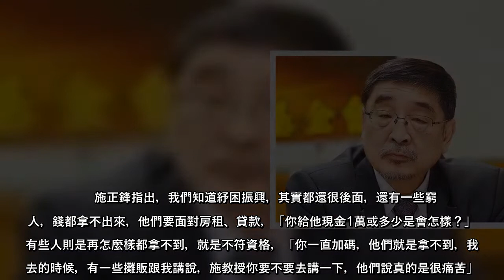民眾黨立委高虹安批交通部花了9千萬元做VR旅遊體驗，把紓困預算大撒幣用於數位觀光；交通部則表示是「為後疫情做準備」。東華大學教授施正鋒痛批，把救命的錢拿去綁樁，相當可惡，他更透露有些人的日子過得非常辛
民眾黨立委高虹安批交通部花了9千萬元做VR旅遊體驗，把紓困預算大撒幣用於數位觀光；交通部則表示是「為後疫情做準備」。東華大學教授施正鋒痛批，把救命的錢拿去綁樁，相當可惡，他更透露有些人的日子過得非常辛苦